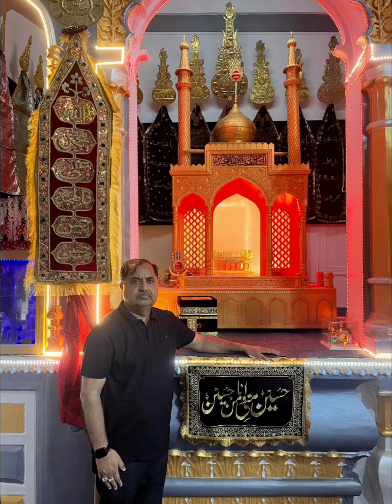Aurangabad Azadari 2024 Rouze ki majlis 9 Muharram 16July2024